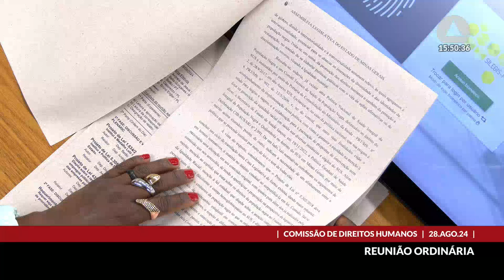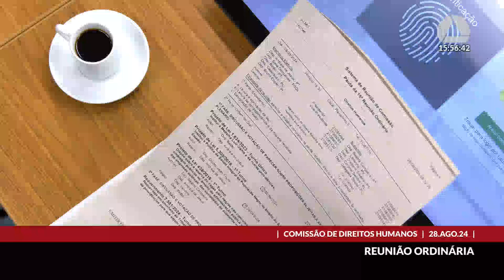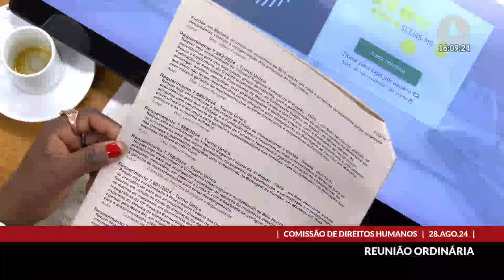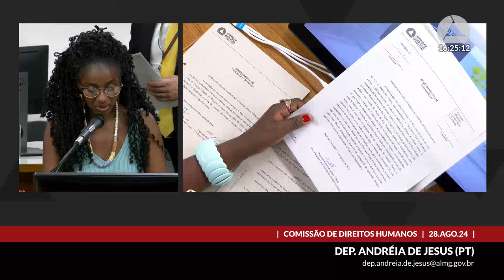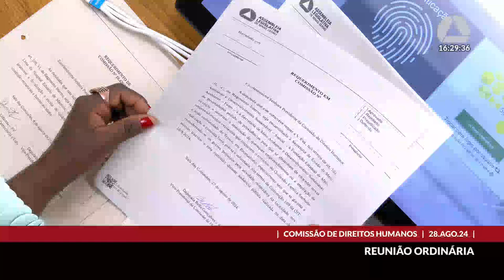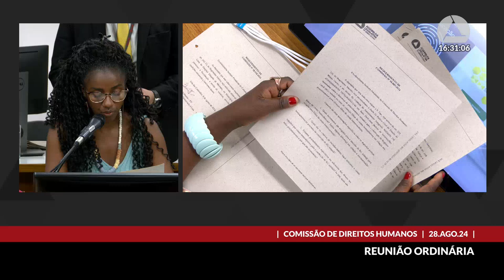28/08/2024 15:30 - Comissão de Direitos Humanos